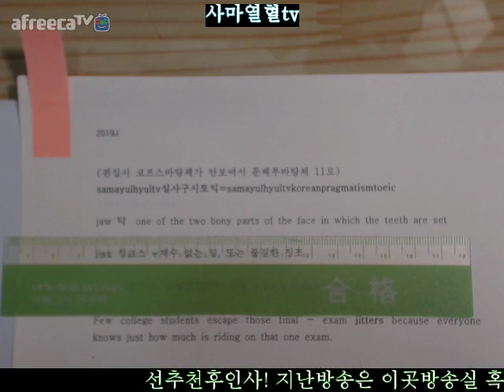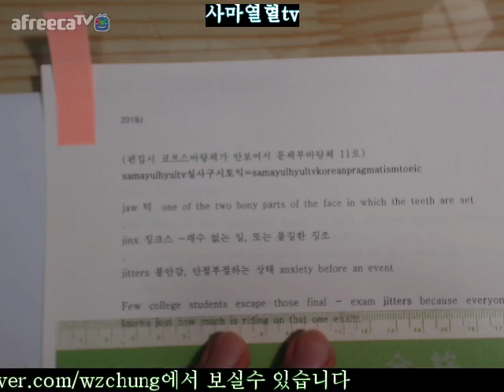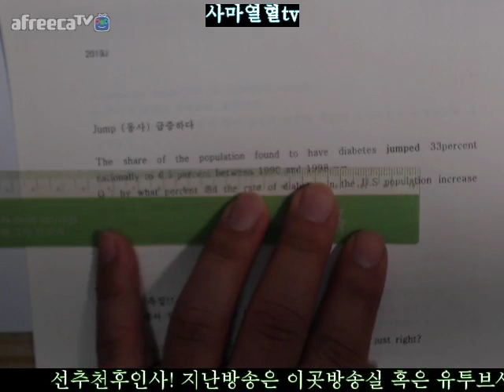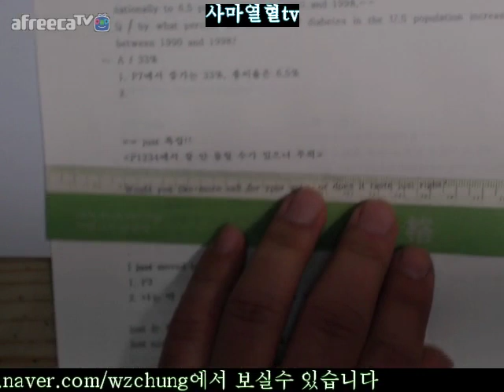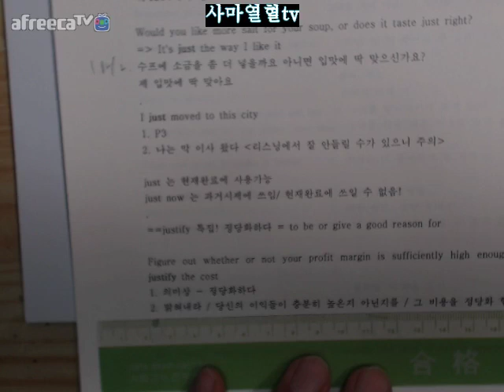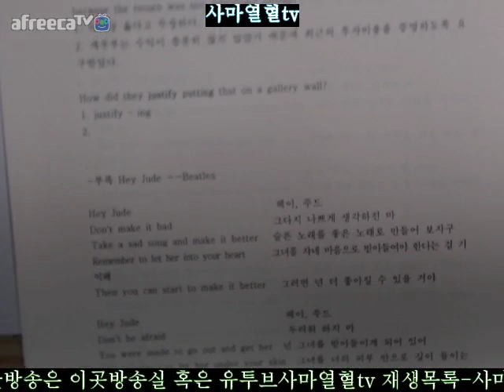J201901181페이지부터4페이지시범강의=사마열혈tv실사구시토익samayulhyultvkoreanpragmatismtoeic토익J201901181페이지부터4페이지